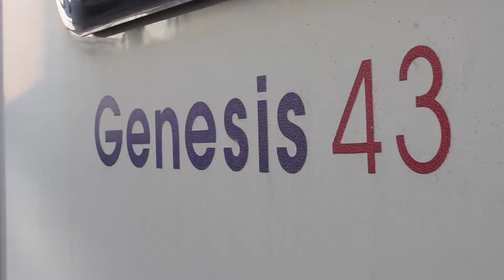Occasione camper usato - Challenger Genesis 43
Un veicolo eccezionale dal nostro parco usati! Mansardato con 6 posti letto e 6 posti omologati, è l'ideale per le famiglie numerose ed è dotato di:
pannello fotovoltaico
portabici
veranda
riscaldamento a gasolio
comodo e ampio garage

Montato su meccanica Ford 2200 da 130 CV con trazione anteriore, il mezzo  è stato immatricolato nel 2008 ed ha percorso 77.000Km.
Potrà essere vostro a 24.900 € voltura compresa, con possibilità di permuta del vostro usato e finanziamento fino a 96 mesi.